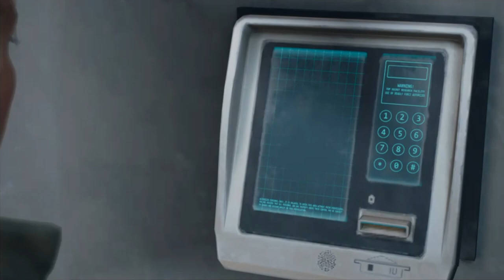Days gone: Part 78